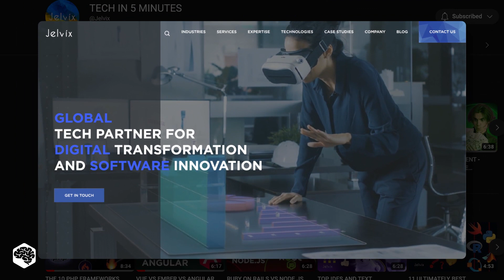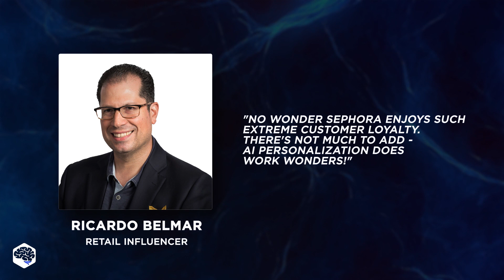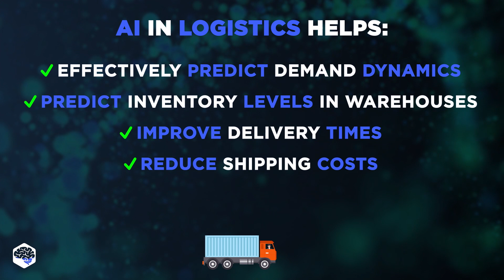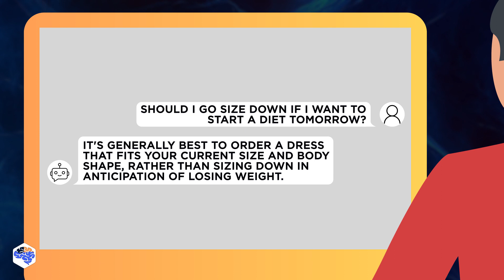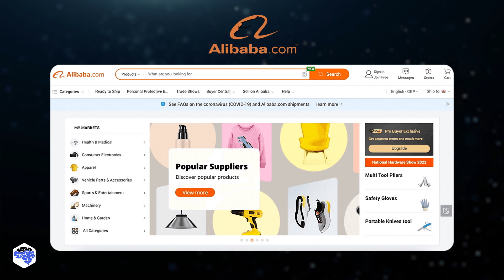Here's how ARTIFICIAL INTELLIGENCE skyrockets sales in ecommerce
You won't believe what AI in ecommerce is capable of. Let's review how AI enhances ecommerce sales and improves operations.

▶ Time codes:
00:00 AI in ecommerce
00:26 Personalization
01:40 Supply chain optimization
03:27 Customer support
05:11 Watch this next

▶ About this video:
AI can bring companies enormous benefits, especially in ecommerce. Watch till the end to see how AI boost sales on the example of famous e-commerce brands.